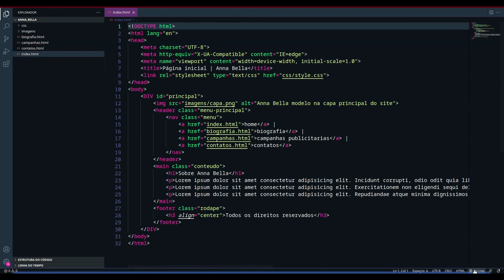Iniciando no Visual Studio Code (explicação rápida)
Apresentação e edição: Nicollas, Eduardo